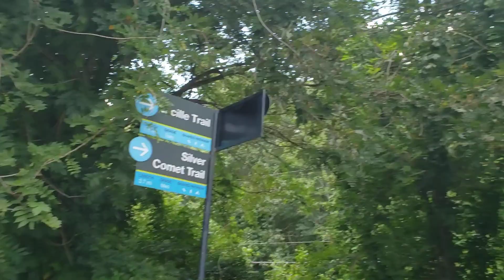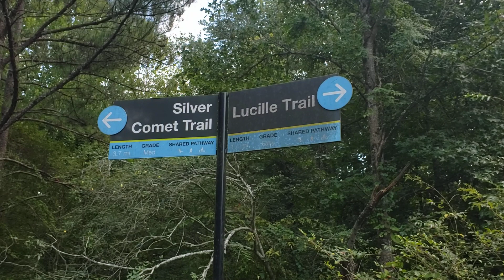Lucille Trail entrance that I did not know about.